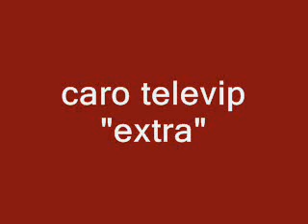Ponte Milvio dopo la piena del Tevere (13 dic 2008)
caro televip "extra" - Nel video è documentato il livello raggiunto dal fiume Tevere all'altezza di Ponte Milvio a Roma il giorno 13 dicembre 2008 alle ore 12.30 dopo il passaggio nella notte della piena del fiume Tevere. La mattina in cui sono state girate le immagini è uscito il sole poi nel pomeriggio è tornato a piovere.